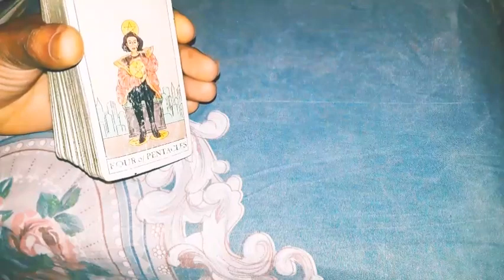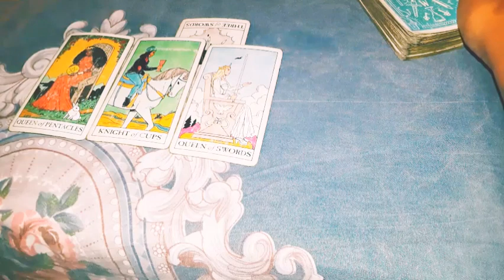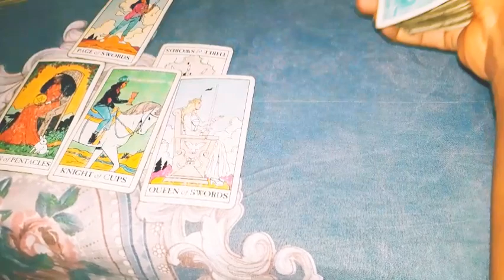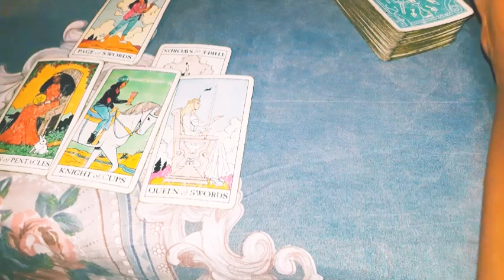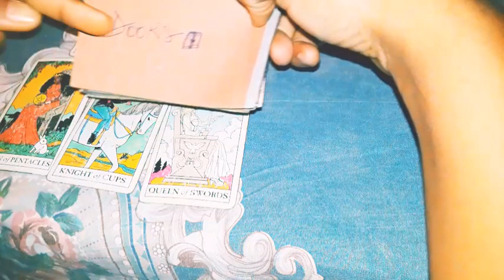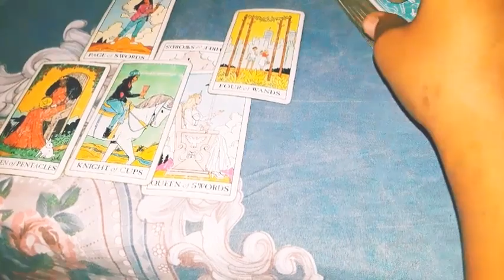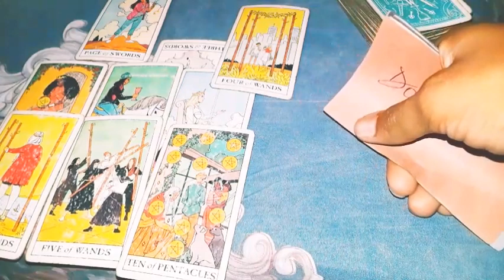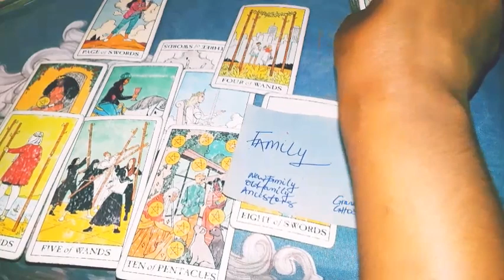♓PISCES: ACCEPTING THE TRUTH